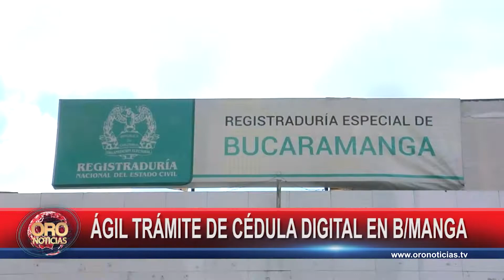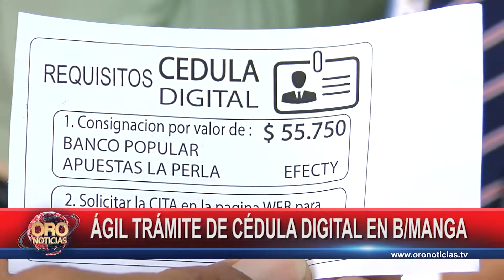Agilizan trámite de cédula digital en Bucaramanga | Oro Noticias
Gran acogida de trámite de cédulas digitales en Bucaramanga. La ciudadanía expresa satisfacción por el fácil acceso para diligenciar el documento.